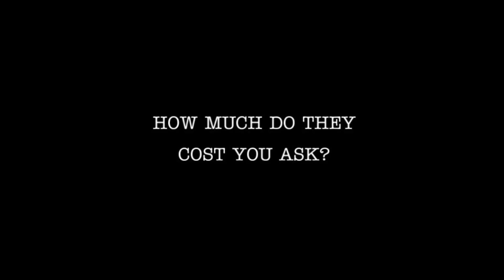The CRAZIEST Video You Will Watch Today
Guess who’s getting there own bobble head figure out of Pennsylvania and you won’t believe what it’s priced at check this bs out

Sivaady